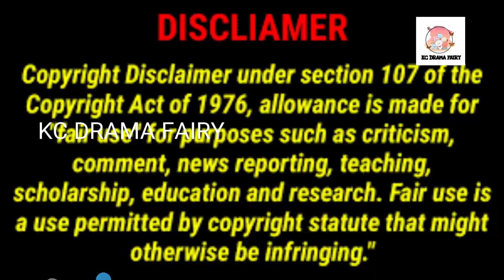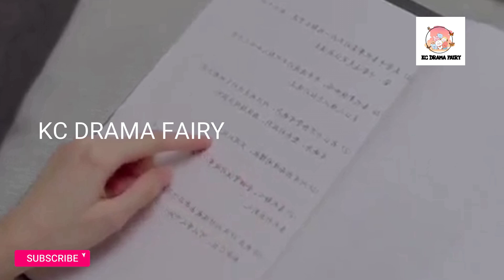||CONTRACTUAL LOVE RELATION BTWN BOSS AND SECRETARY||2 BOSS❤️SECRETARY contact relation tamil review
Country: china
Type: Drama
Original Network: iqiyq
Genres: romance
Rating- 7.8